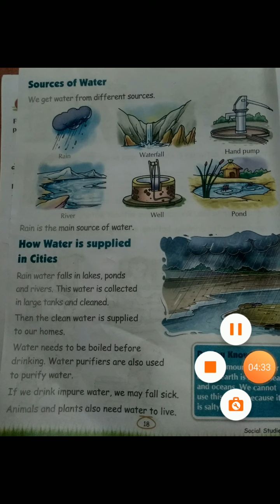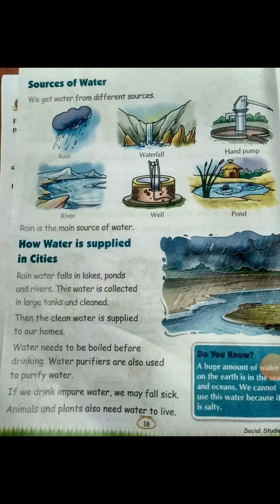2nd sst ch.3 vdo.19 explaination Pg 18 27-7